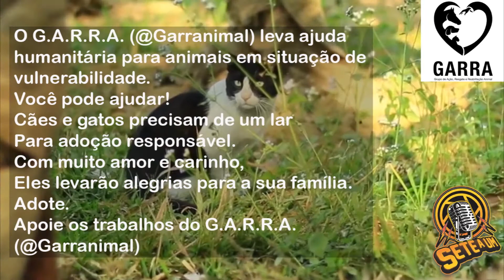PEPE PARABENIZA O REI PELÉ PELOS 80 ANOS – DROPS SETE A UM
Pepe envia mensagem de feliz aniversário pelos 80 anos do Rei Pelé em vídeo EXCLUSIVO para o Canal SETE a UM.